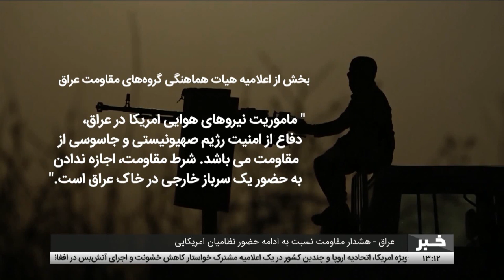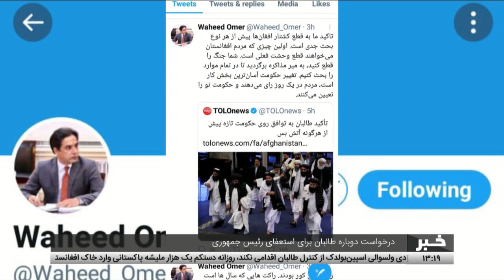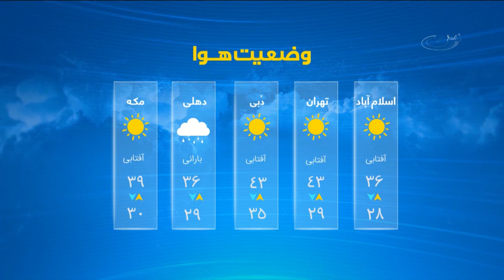اخبار ساعت یک، 2اسد 1400- تلویزیون تمدن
خبرهای مهم امروز از افغانستان و جهان :
تاکید نمایندگان ویژه امریکا، اتحادیه اروپا و برخی کشورها بر کاهش خشونت و اجرای آتش‌بس در افغانستان
گفتگوی تلفنی رئیس‌جمهورغنی با همتای امریکایی‌اش
نگرانی‌ شورای امنیت سازمان ملل از حضور داعش در اطراف شهر کابل
تغییر راهبرد جنگ از سوی نیروهای نظامی افغان با پیشروی نظامی طالبان
نگرانی رئیس پیشین امنیت ملی از احتمال ورود جنگجویان پاکستانی در خاک افغانستان
عراق - هشدار مقاومت نسبت به ادامه حضور نظامیان امریکایی
گفتگو – اسکایپ – حضور امریکا در عراق
چین - تحریم هفت مقام و شرکت امریکایی
امریکا - تلاش دولت بایدن برای ممانعت از فروش نفت ایران به چین
افزایش ناامنی‌ها و حملات هوایی امریکا بر مواضع طالبان
درخواست دوباره طالبان برای استعفای رئیس‌جمهور
بلخ – فرصت‌ها و چالش‌های پیش روی کشاورزان
 نرخ اسعار
آب و هوا
سرخط خبرها